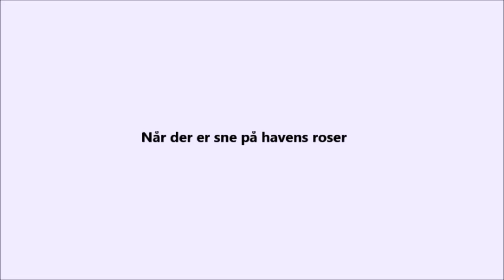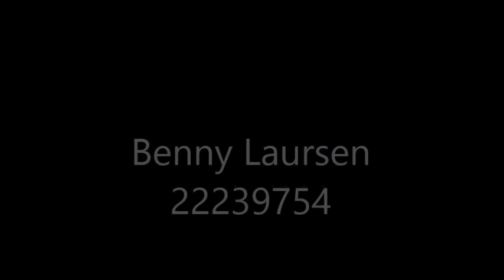Benny Laursen, Når der er sne på havens roser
Made by Conny Nedergaard